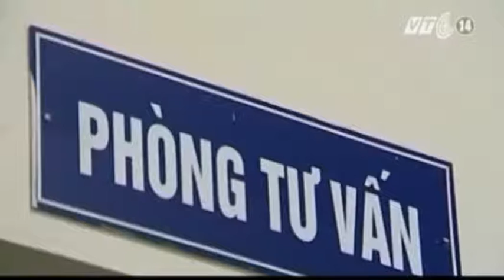VTC14_Chi phí mang thai hộ tại Việt Nam thấp nhất trong khu vực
(Truyền hình VTC14) - Ông Lê Hoàng, Phó Giám đốc Bệnh viện Phụ sản Trung ương cho biết, tại Việt Nam, chi phí cho một ca mang thai hộ khoảng 30-50 triệu. Trong khi đó tại Singapore khoảng 400 triệu; tại Thái Lan là trên 300 triệu.